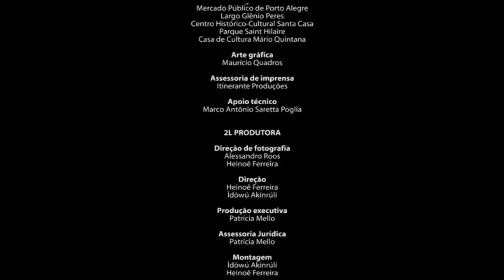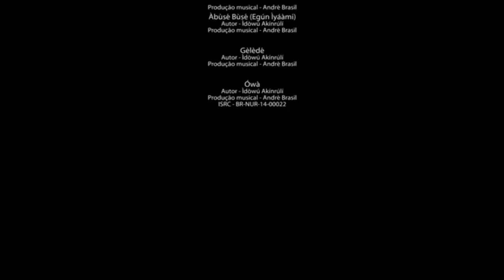Nação | TVE - Doumentário Grupo Ìbejì - parte 2 - 20/7/16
No segundo episódio em que o Programa Nação fala dos caminhos que as religiões de matriz africana trilharam e como se desenvolveram de maneiras diferentes no Brasil. No episódio continuamos conhecendo a raiz de alguns rituais da cultura Iorubá, que nossos ancestrais trouxeram da áfrica para o Brasil. O episódio trata de como alguns orixás são saudados lá no continente africano e aqui no Brasil, onde essas religiões são cultuadas de diferentes formas.